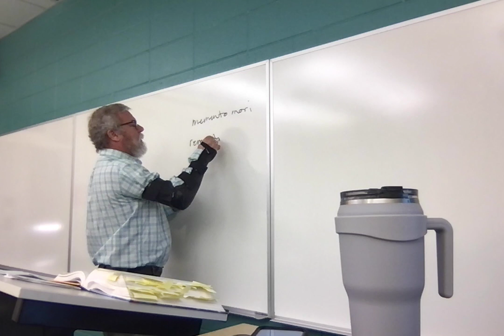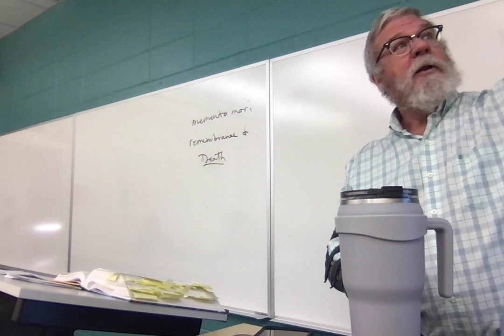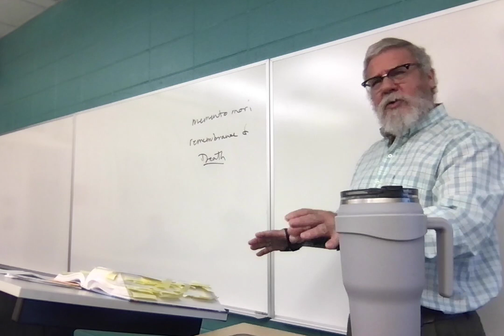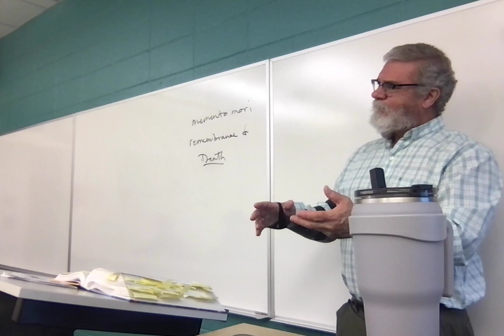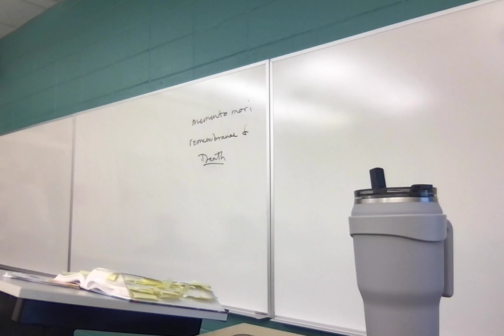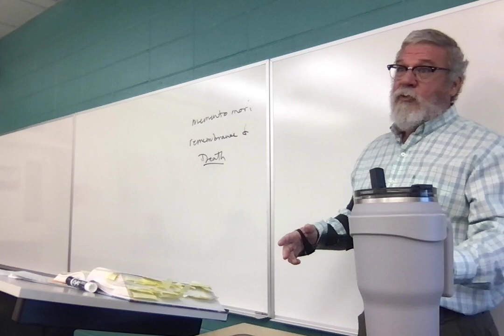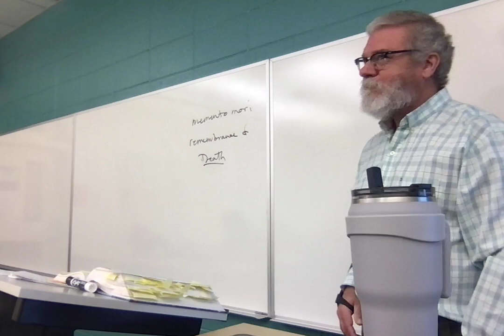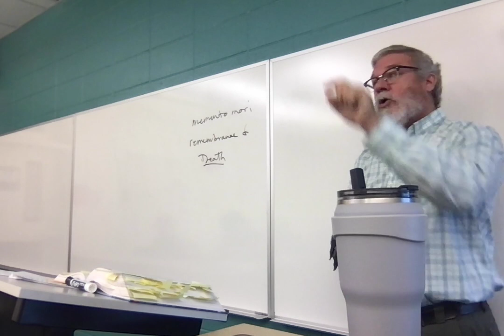ENGL2030.008 Lecture 26 4723 Hamlet 5.1.157-5.2.197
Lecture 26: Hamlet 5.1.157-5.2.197